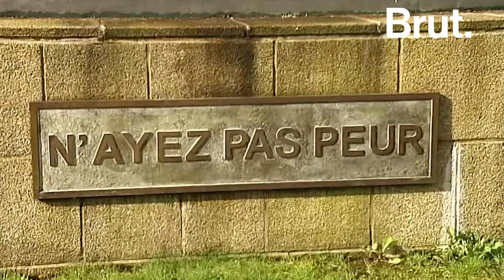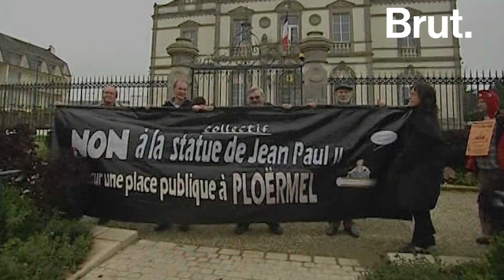Dans le Morbihan, une statue de Jean-Paul 2 crée la discorde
Ploërmel dans le Morbihan : 10 000 habitants et une statue de Jean-Paul II qui crée la discorde.